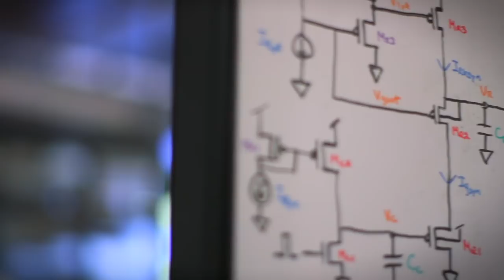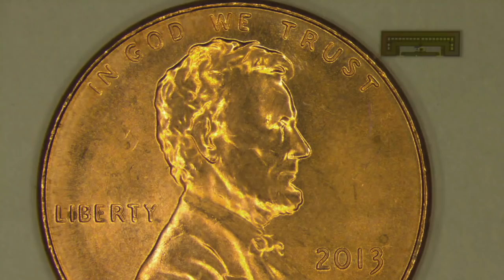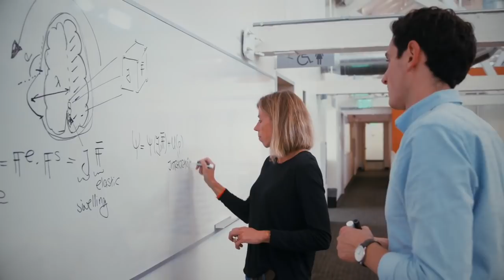Wu Tsai Neurosciences Institute: Neuroengineering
Engineers, doctors and scientists are working together to develop new technologies to help patients, advance computing and better understand the brain.